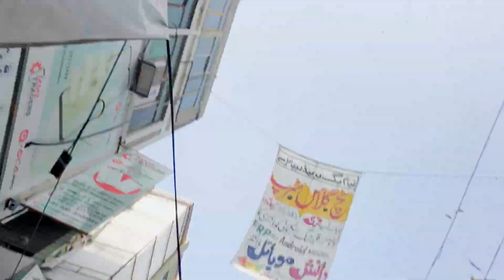Laptop tod diya 😱 | Laptop for sale | Dr Ahtsham Vlogs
The laptop broke due to improper handling and we decided to sell it and the price we got for the laptop was exceptional. After that we decided to buy a new laptop but the purchase price was too high. Watch the video for a full day review.
I hope that you will enjoy  Dr AHTSHAM VLOGS.

★ Laptop tod dia
★ Laptop for sale
★ Travelling Vlog
★ Dr AHTSHAM VLOGS
★ The Ahtsham Vlogs
★ The Ahtsham
★ Ehtisham Vlogs
★ Ahtsham Mughal Vlogs
★ vlogs
★ vlogger
★ YouTube vlog
★ vlog video
★ daily vlog